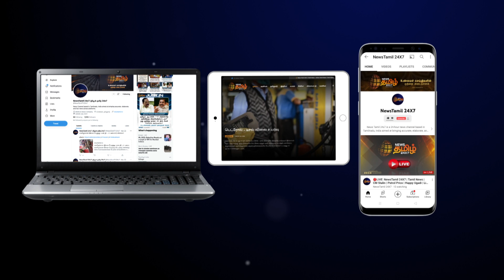10 கல்லூரிகளில் பிஎச்டி படிப்பு கொண்டுவரப்படுகிறது - அமைச்சர் பொன்முடி | Minister Ponmudi